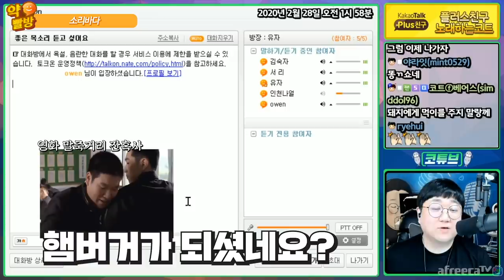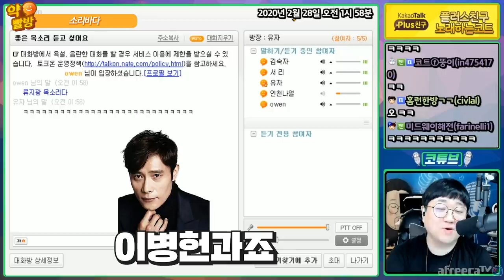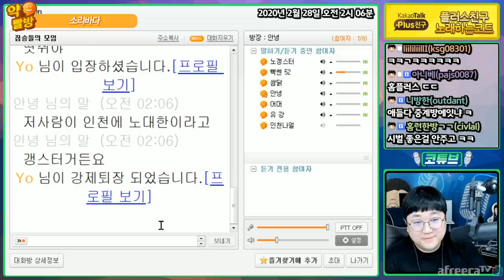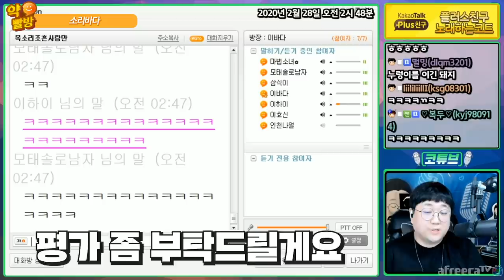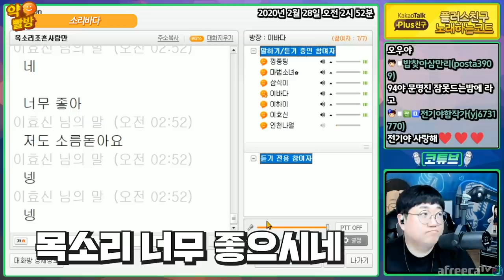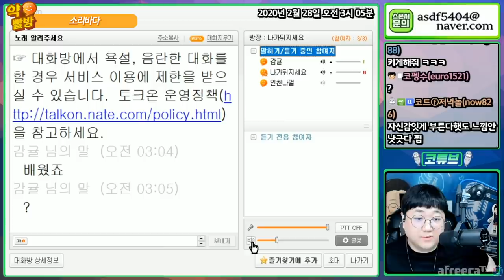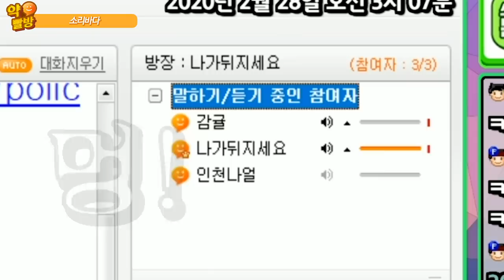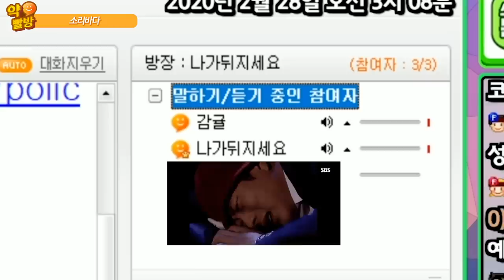😂안웃기면 유튜브 접는다.😂 [노래하는코트]